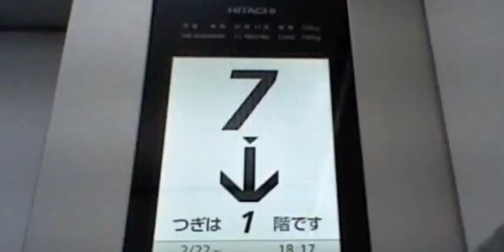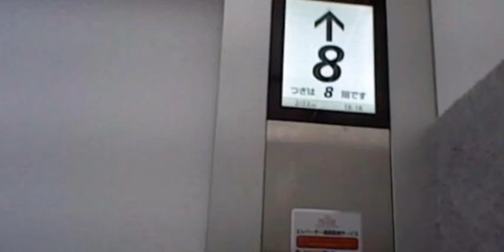日立エレベーター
メーカー(Bland/保養商)・日立ビルシステムサービス(Hitachi building System service/日立升降機)(エレ122)
稼働年(Year of commission/投入服務年份)・1984年頃、更新2019年頃
停止階(number of installation/途經樓層)・8か所(層)1〜8(G,1-7)
合成アナウンス・無(気配りは有)
乗り場液晶インジケーター・無
かご内液晶インジケーター・有
ドア警告シグナル・有
備考・JES委託
運転構造(Drive type)・ロープ式(機械室有)(Traction/帶動式)
機種(Type/类型)・Gセレクト/UA11(G select/UA11)
速度(Speed)・毎分90m/min
撮影機材(Shooting equipment/摄影设备)・NEWニンテンドー2DSLL(New Nintedo 2DSLL/NEW任天堂2DSLL)
撮影地(Location/地址)・青葉区内某所(Building at Aoba word/青叶区里面的某的大厦)

【説明】
8Fから1F〜8F間を往復撮影。エレベーターの到着時間は動画開始後すぐです。青葉区内の某ハンバーガー屋が入居してる物件で地下鉄東西線青葉通一番町駅のすぐ近くにあります。もともとB82型ビルクオ80Ⅱでしたが赤く光る警告シグナル付Gセレクトに更新されて更にメンテ会社もJESに変わっています。